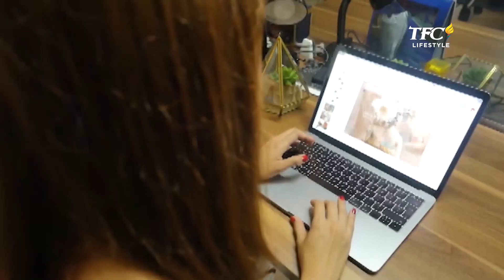Martha Rodriguez and Ralph Rovero | YAS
Bag speaks louder than words as Martha Rodriguez proofs just that. Get ready to rock the streets in bold aesthetics because Ralph Rovero gives us the ultimate fashion statement.